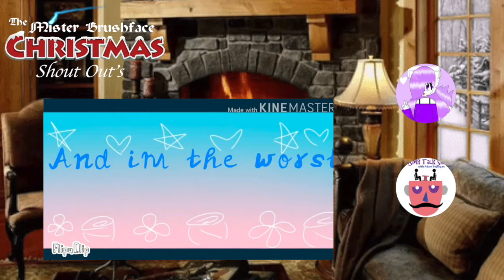The Christmas Shout Out Special Ep 06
The theme of this mini series is giving unto others, in the form of Shoutouts. The 3 being presented today are:

If you like what you see then please by all means lend them your support. Also if you wish to shout out another channel then you can do so in the comment section below.

Thank you for stoping by and Merry Christmas.